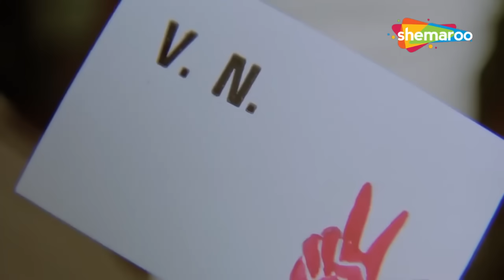Top 10 of Reena Roy | रीना रॉय के 10 गाने | Best Of Reena Roy | Jukebox Hits